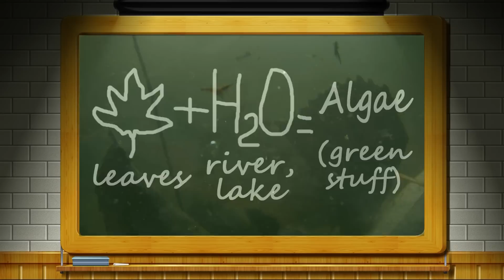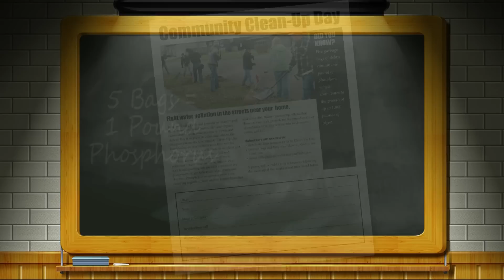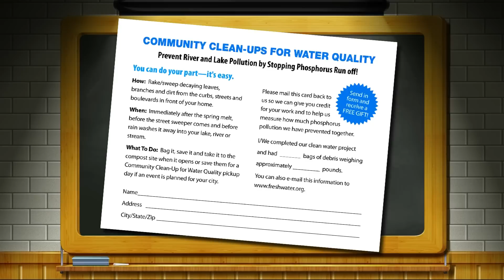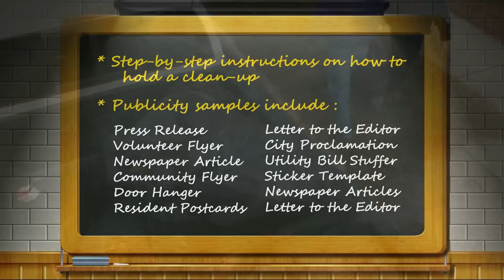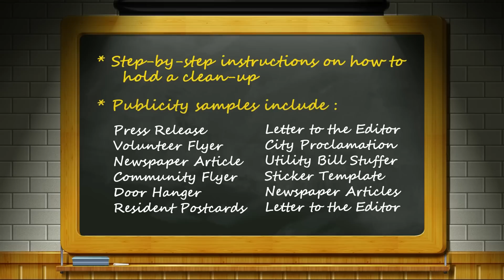Community Clean-ups for Water Quality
Simple clean-ups of urban leaves and yard waste can help to improve local water quality.